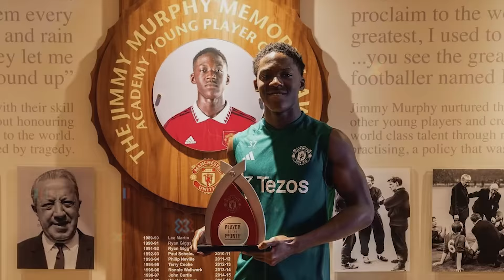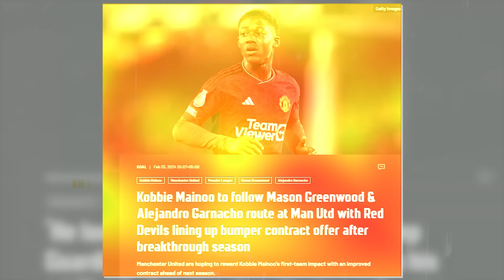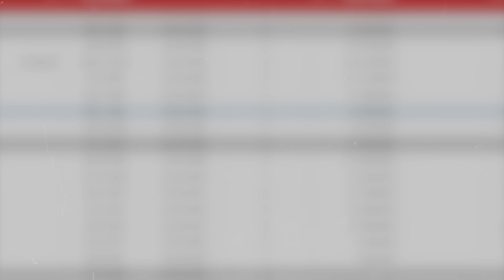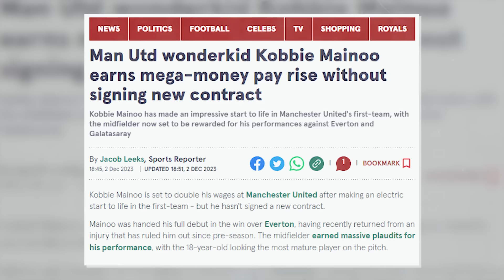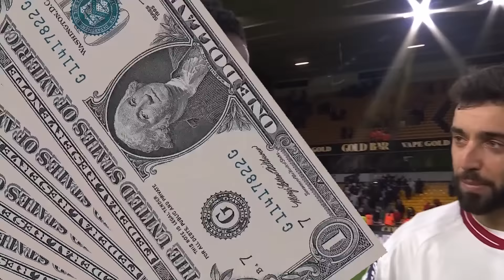Kobbie Mainoo WONDERKID LIFESTYLE is NOT What You Think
Kobbie Mainoo vs,goal,highlights,interview,skills.

He’s instantly won hearts at Old Trafford and looks to be a fully packaged delivery sent from the football gods to Manchester United fans. Kobbie Mainoo is the player…the wonderkid…the phenomenon but his lifestyle at 18 years of age is even more glorious than his rise to prominence - His properties, net worth, relationship, and everything in between, this is Kobbie Mainoo’s lifestyle.

In today's video we look at Kobbie Mainoo lifestyle...Keep watching to see kobbie mainoo lifestyle,kobbie mainoo,kobbie mainoo manchester united,kobbie mainoo man utd,kobbie mainoo man united

Inspired by How GOOD is Kobbie Mainoo ACTUALLY? ● Tactical Analysis | Skills (HD)

Inspired by ROONEY or GARNACHO: Whose bicycle kick was better? 👀 | Mainoo & Garnacho Fan Q&A

Inspired by Why Kobbie Mainoo is exactly what Man Utd need

Inspired by The TRUTH About Kobbie Mainoo That Changes Everything

Inspired by What Do Legends REALLY Think of Kobbie Mainoo